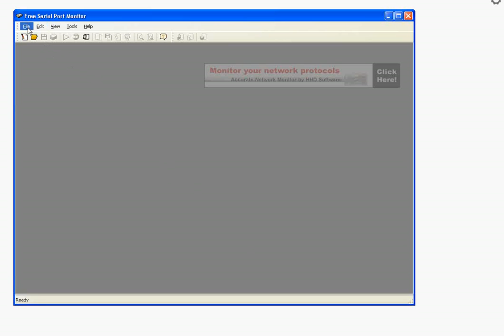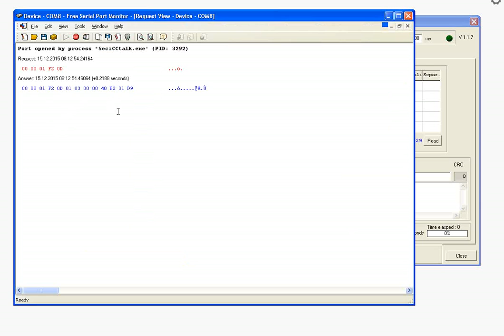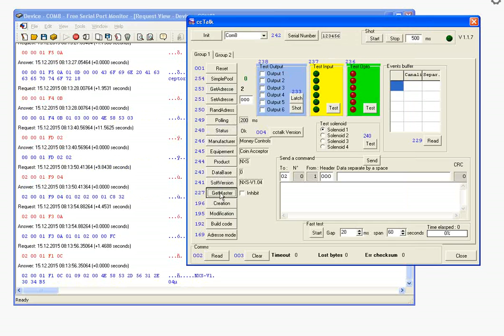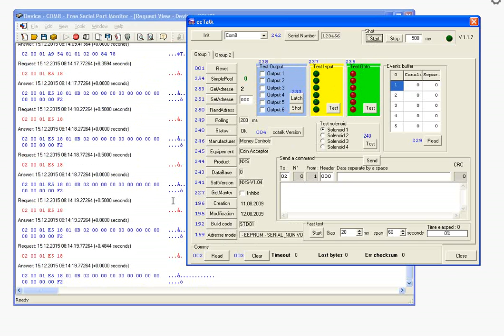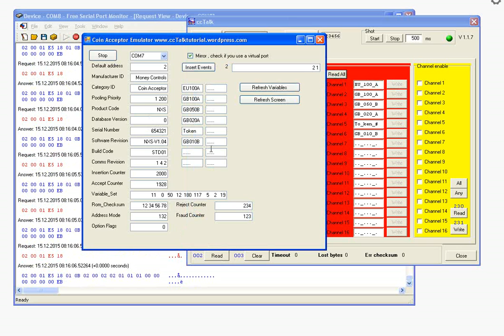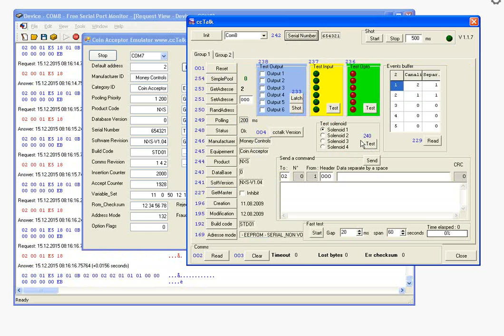Coin emulator test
A simple test with the cctalk coin acceptor simulator , SeciCCTalk and port monitor, visit cctalktutorial.wordpress.com for the software used here. Turn on the subtitles for explanations.